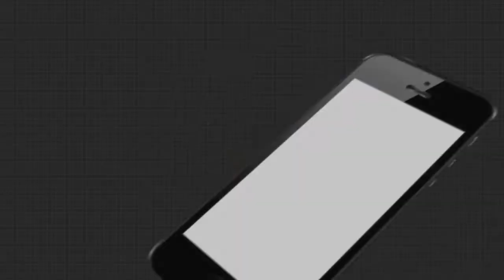ସିସିଏଚ ଓ ଏଏନଏମ କର୍ମୀଙ୍କ ପ୍ରତିବାଦ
କୋଭିଡ ଯୋଦ୍ଧାଙ୍କୁ ଠକିଦେଲେ ସରକାର । ୩ ମାସ ଚାକିରୀ ପରେ ସିସିଏଚ ଏଏନଏମମାନଙ୍କୁ ଉଚ୍ଛେଦ କଲେ । ଏହାର ପ୍ରତିବାଦରେ ବିକ୍ଷୋଭ ପ୍ରଦର୍ଶନ କରିଛନ୍ତି ଏଏନଏମ । କରୋନାକୁ ନିୟନ୍ତ୍ରଣରେ ଆଣିବା ପାଇଁ ସୁବର୍ଣ୍ଣପୁର ଜିଲ୍ଲାର ସମସ୍ତ ଗ୍ରାମ ପାଂଚାୟତରେ ୧୦୯ ଜଣ ତାଲିମ ପ୍ରାପ୍ତ ମହିଳା ସ୍ୱାସ୍ଥ୍ୟ କର୍ମିଙ୍କୁ ନିଯୁକ୍ତି ଦେଇଥିଲା ଜିଲ୍ଲା ପ୍ରଶାସନ । ଜିଲ୍ଲା ସମ୍ପୁର୍ଣ୍ଣଭାବେ କୋଭିଡ ମୁକ୍ତ ହୋଇ ନଥିଲେ ହେଁ ସମସ୍ତ କର୍ମିଙ୍କୁ ଛଟେଇ କରିଦେଲେ ସରକାର। କେବଳ ତିନି ମାସ ପାଇଁ ସରକାର କାହିଁକି ଚାକିରି ଦେଇ ପୁଣି ଛଟେଇ କଲେ ବୋଲି ପ୍ରଶ୍ନ କରିଛନ୍ତି ସ୍ୱାସ୍ଥ୍ୟକର୍ମୀମାନେ ।